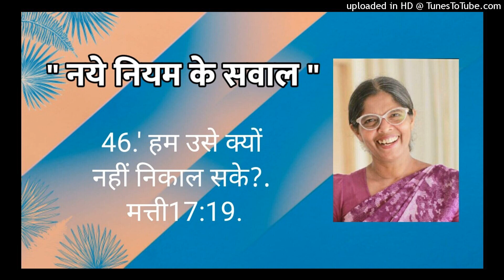"नये नियम के सवाल" :- मत्ती 17:19